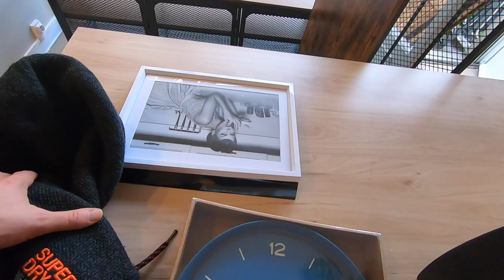Ameublement de ma nouvelle sous location - Jour 3 et 4- VLOG